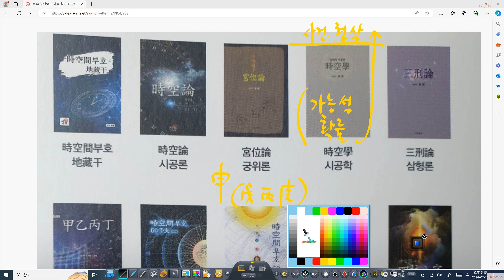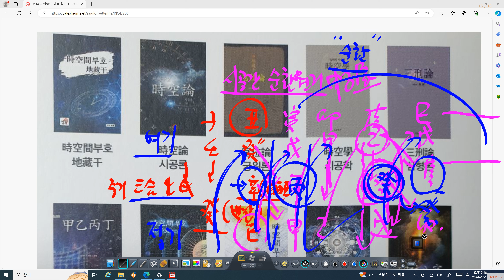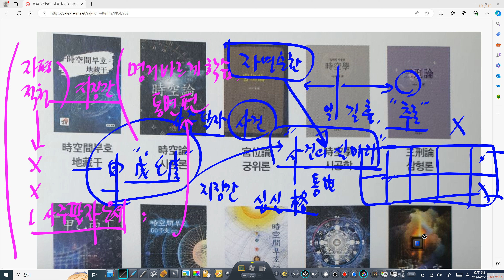지장간이 중요한 이유 - 사주팔자를 풀어가는 실마리